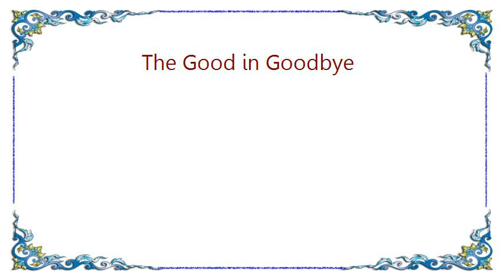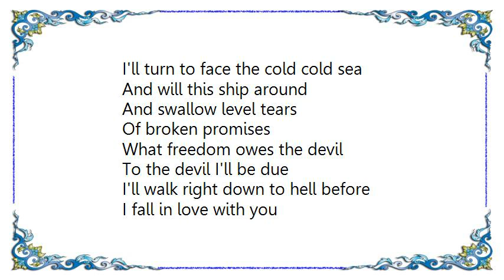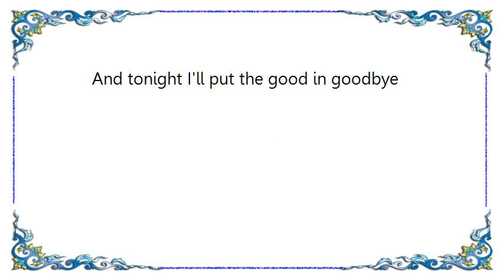Cerys Matthews - The Good in Goodbye Lyrics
[Lyrics Cerys Matthews - The Good in Goodbye]
You took the wind from my sails
And left me there to drift away

I woke up in the morning
Stripped of everything
Oh sweet lord its time its time
We moved along
Tonight I'll put the good
Back in goodbye

If the boat don't float and she don't go
This girls gonna blow the morning
I'll turn to face the cold cold sea
And will this ship around
And I'll swallow level tears
Of broken promises

But the calm prevailed with
No whistle to her name
And I could see whose name
Was on your mind
I heard sighs from a million muted
Turncoats at attention
And tonight I'll put the good
Back in goodbye

And swallow level tears
Of broken promises

What freedom owes the devil
To the devil I'll be due
I'll walk right down to hell before
I fall in love with you
I'll take this broken heart of mine
And pin it to the floor
And tonight ill put the good
Back in goodbye

This vessels gonna blow the morning
And tonight I'll put the good in goodbye